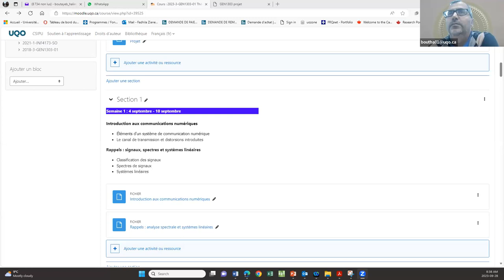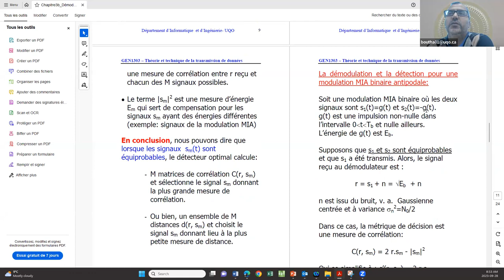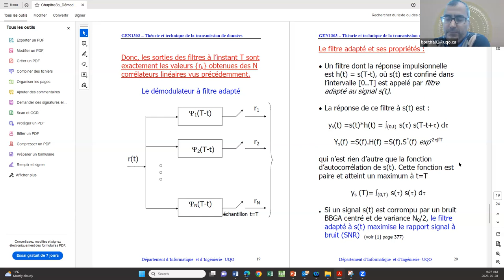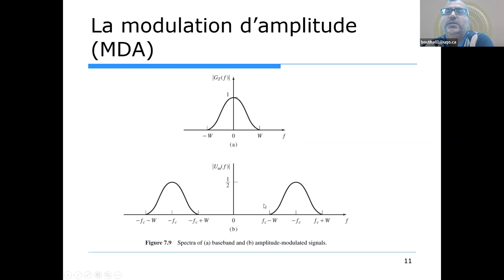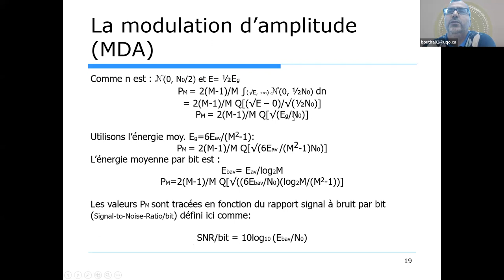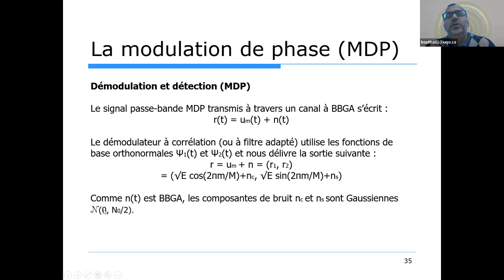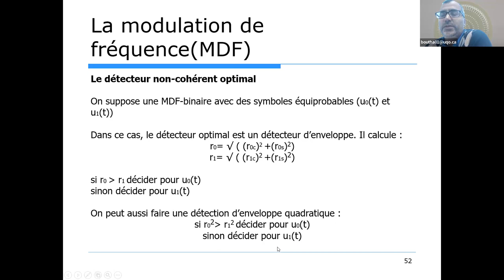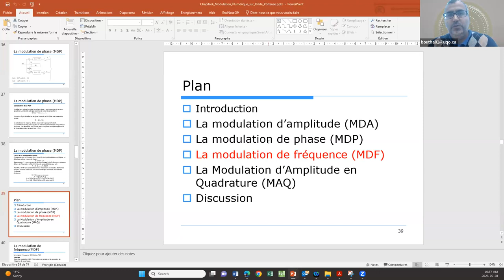Démodulation numérique en bande de base et modulation sur onde porteuse